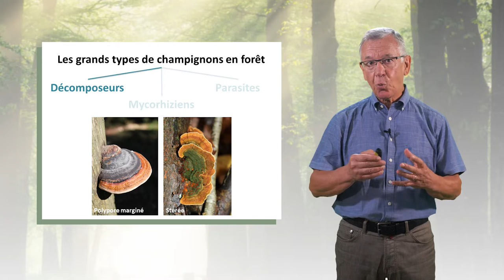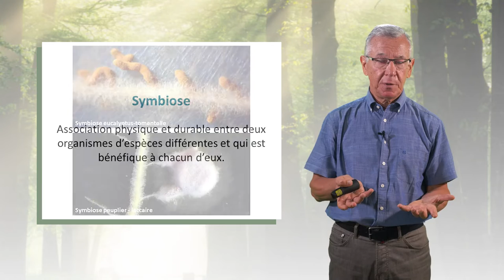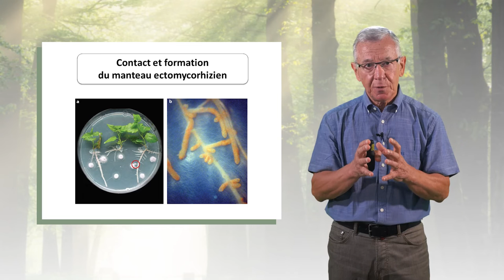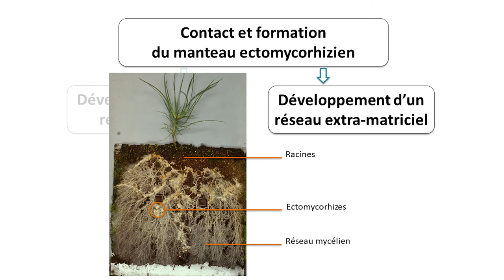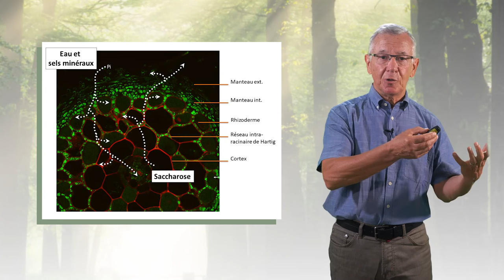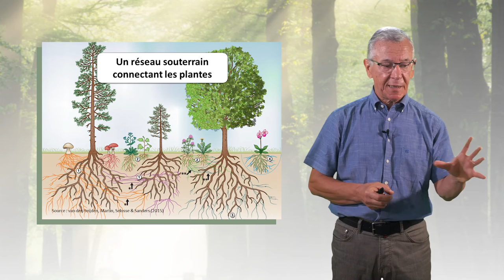La symbiose mycorhizienne, une alliance entre les arbres et les champignons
Francis Martin, directeur de recherche émérite à l’INRAE, décrit dans cette vidéo ce que sont les symbioses mycorhiziennes. Il en explique le fonctionnement et en montre leurs intérêts que ce soit pour les organismes concernés et plus globalement pour les écosystèmes forestiers